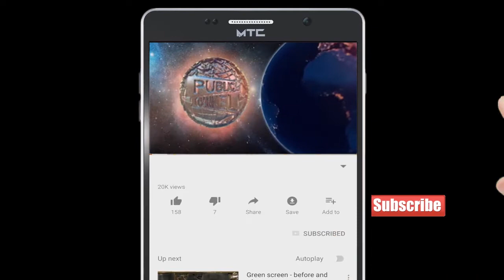Bhindi Bazar Main Lagi Bayanak Aag Hua Ek Gayal | Publicchannel.News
Video Editor & Cameraman : Faraz Khan